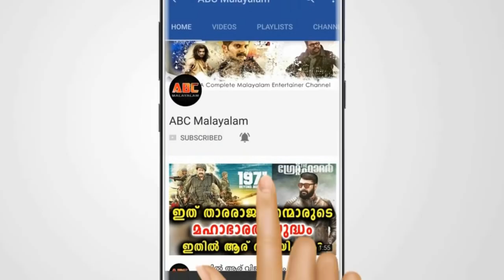കണ്ണിറുക്കി ആരാധകരെ വീഴ്ത്തിയ ആ സുന്ദരി ഇതാണ് | Priya Warrier